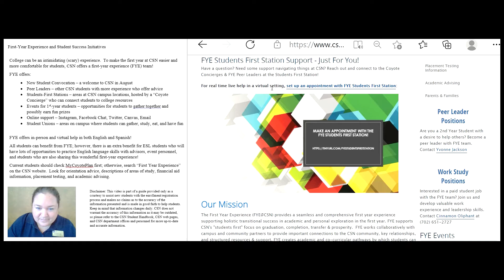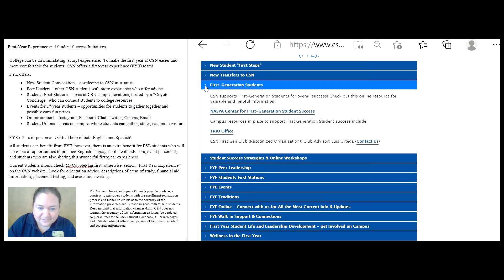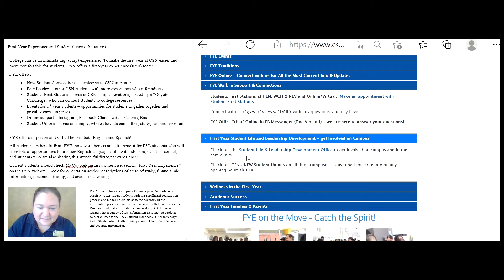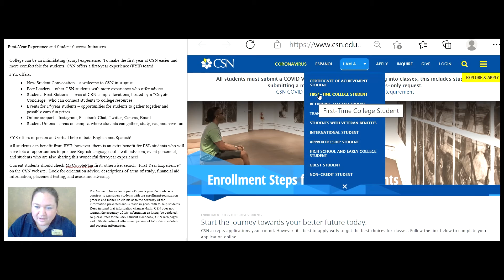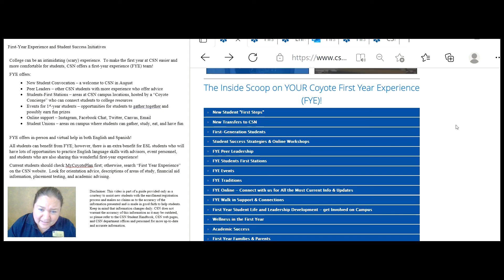First Year Experience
This video explains to ESL students in the Department of World Languages at the College of Southern Nevada (CSN) in Las Vegas, NV how the first-year experience team guides and mentors new students through the process of being a CSN student throughout the entire first year from help with completing the FAFSA and ENG Placement Survey to completing all first steps to remove holds and registering for classes.